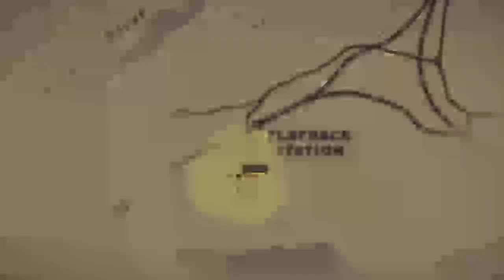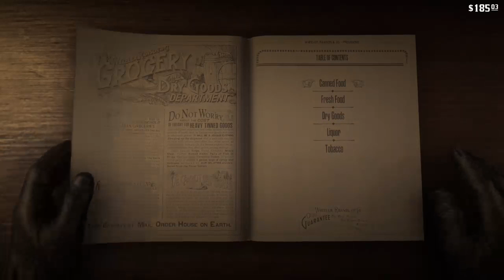Red Dead Redemption 2 | #5 Playthrough Stream (Twitch) | LBOneOfKind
Red Dead Redemption 2 | #5 Playthrough Stream (Twitch) | LBOneOfKind -- Watch live